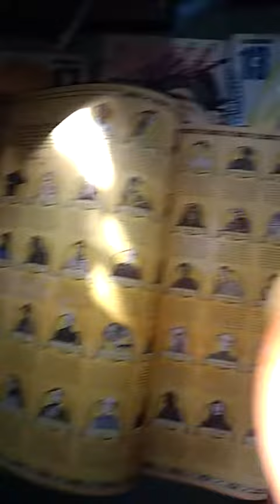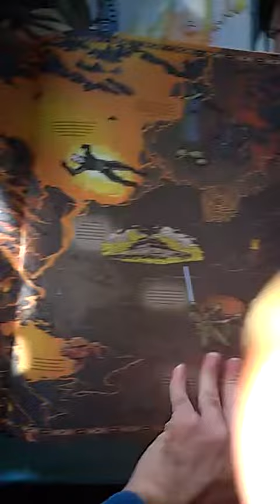Star wars, Atlas Galáctico